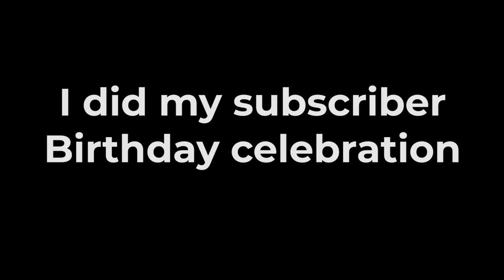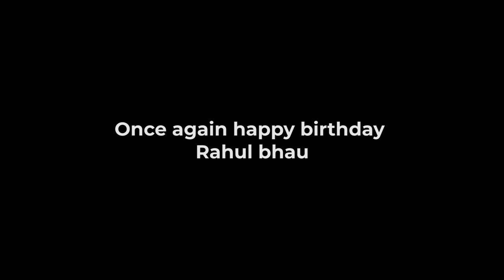I Celebrate My Subscriber Birthday :)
This vlog is about the birthday celebration of my one of subscriber